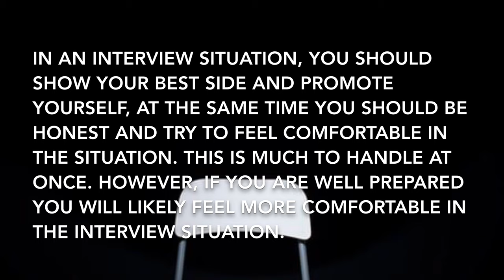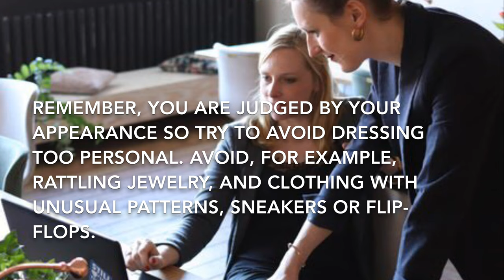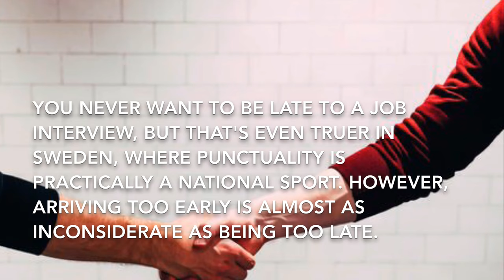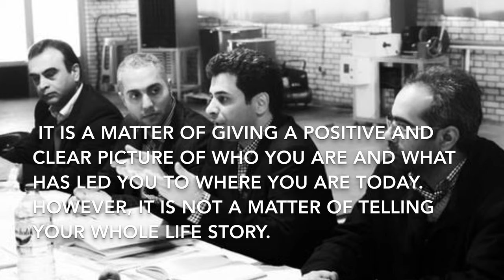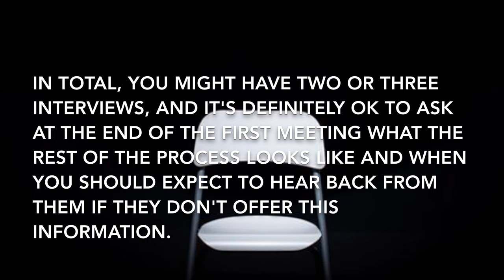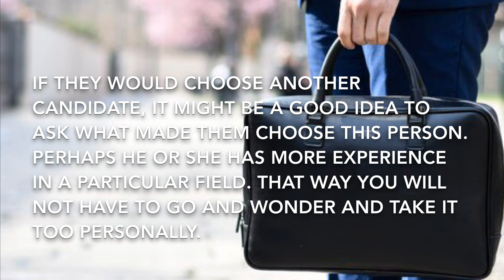How to attend/prepare for an interview in Sweden.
How to attend/prepare for an interview in Sweden. Not only in Sweden in many countries, but these tips will also help you to prepare for an interview.
In an interview situation, you should show your best side and promote yourself, at the same time you should be honest and try to feel comfortable in the situation. This is much to handle at once. However, if you are well prepared you will likely feel more comfortable in the interview situation.